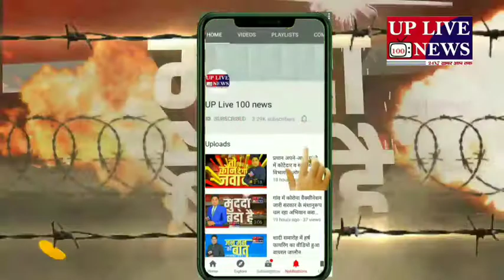विद्युत विभाग की लापरवाही से गई युवक की जान बहराइच